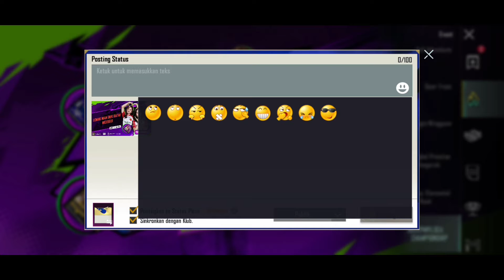EVENT PUBGM PMPL REWARD BOX BORDER PMPL & VOICE CHAT 12-10-2022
Video ini berisi tentang EVENT PUBGM PMPL REWARD BOX BORDER PMPL & VOICE CHAT 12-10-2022

Break Your Enemy
"Channel Berisi Tentang Game PUBG Mobile"
Terimakasih yang sudah berkunjung ke channel ini.
Jangan lupa untuk mengaktifkan tombol loncengnya agar mendapatkan pemberitahuan video terbaru dan live scrim pubg mobile